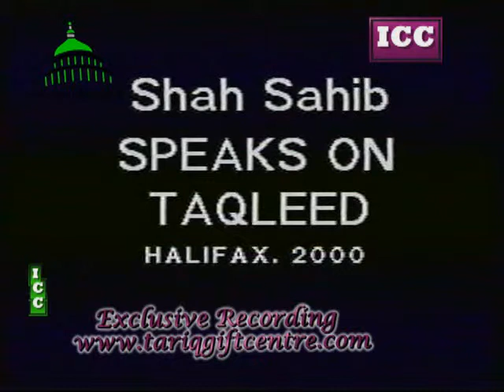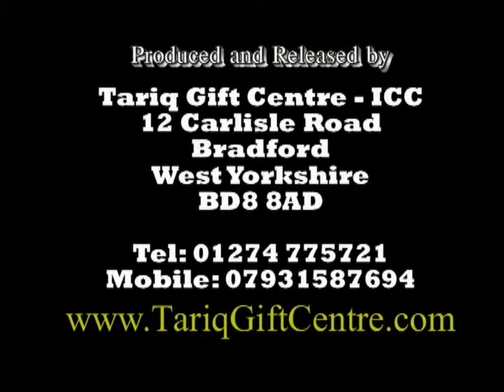Pir Syed Mohammad Irfan Shah Mashadi..Taqleed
Ahlesunnatmedia